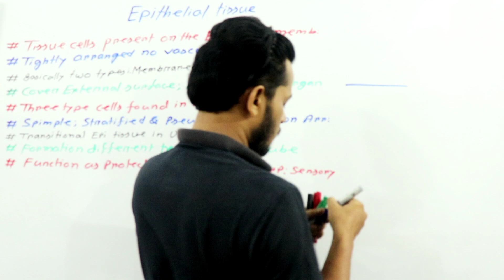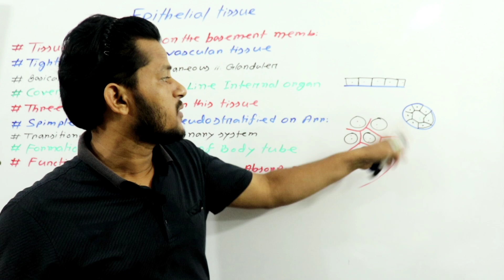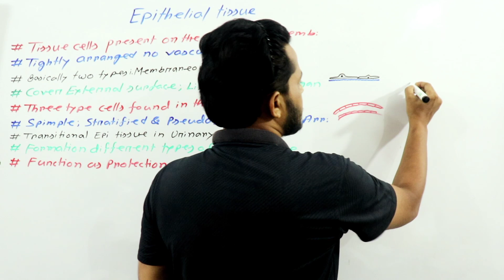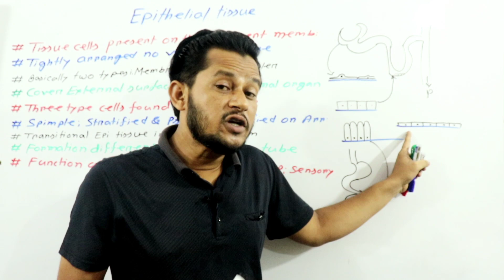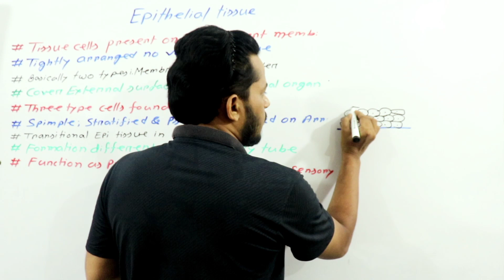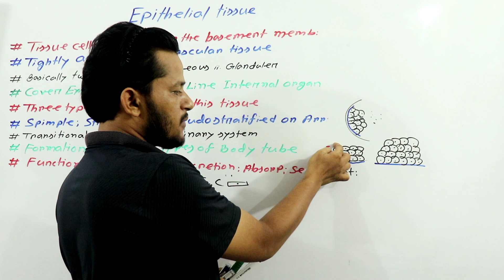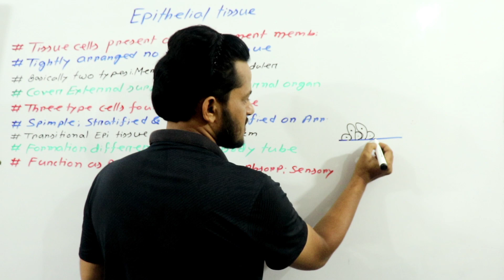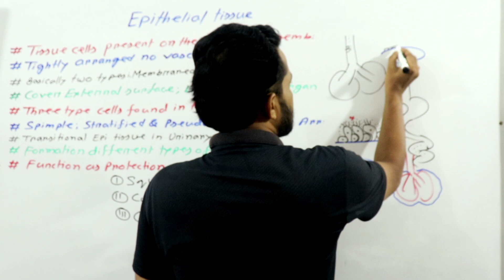Epithelial Tissue in Bengali - প্রাণি আবরণি টিস্যূ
Epithelial tissue is basement bearing tissue. Tightly tissue cells arrangement fonnd here. It helps protection, absorption, secretion, sensational support to the animals.